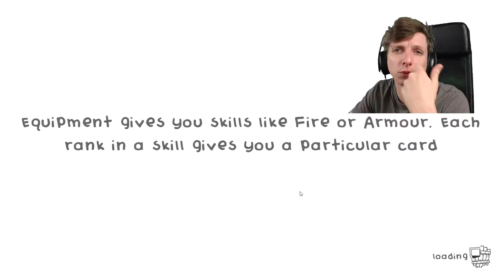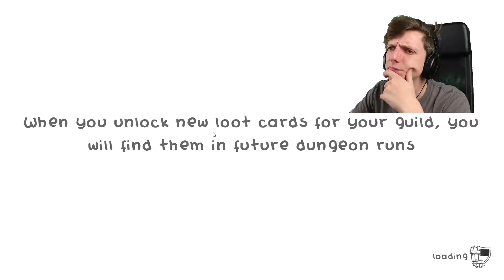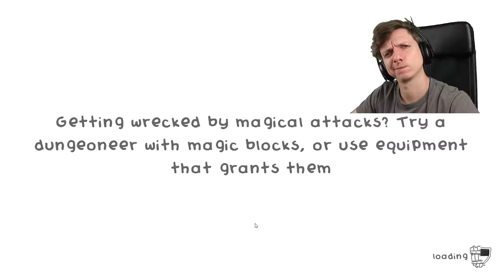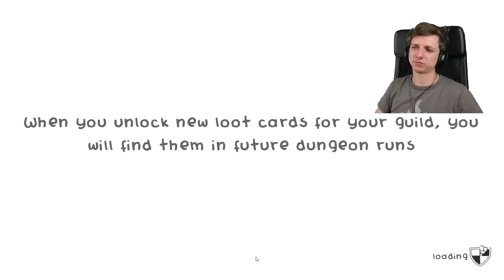GIEF ME UR GLD - LeK Plays - Guild of Dungeoneering #5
Guild of Dungeoneering is an extremely interesting and easy to pick-up game, which has a lot of mechanics in common with board games.

But beware, as much as it is easy to pick up, as many good board games it's also really difficult to master, and requires constant attention and planification.